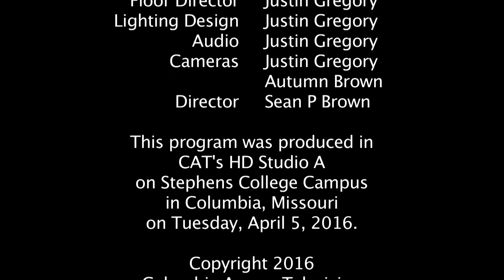Making A Difference - April 2016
Host Marco Tapia welcomes guests:

and
Carol Allbritton, District Manager, Junior Achievement in Central Missouri
Jackie Ozanich, 5th Grader
Sean Keene, 5th Grader